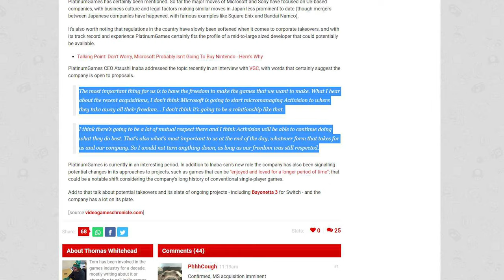Platinum Games Wants To Be Bought While Capcom Teases HUGE Announcement...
The industry sure is changing in a hurry!

00:00 - Intro
00:36 - Capcom Teases BIG Announcements!
01:40 - Platinum Games Wants to Be Purchased...